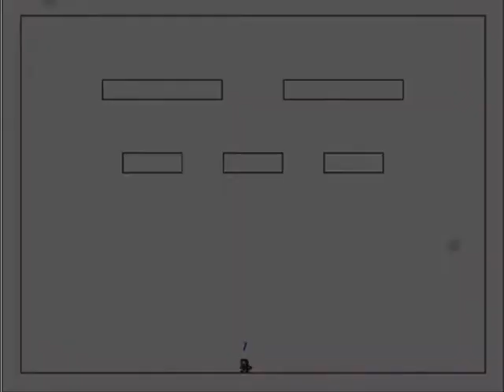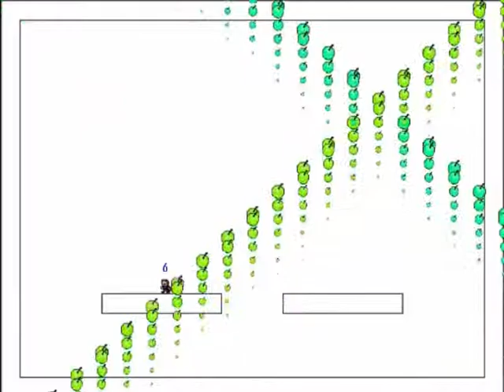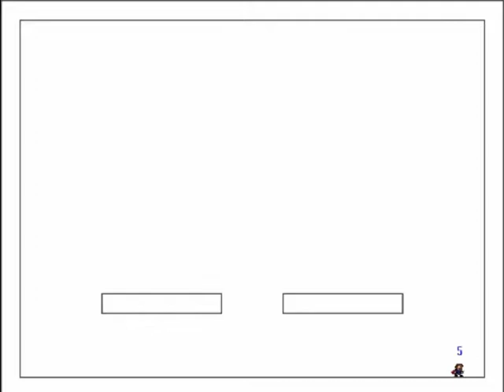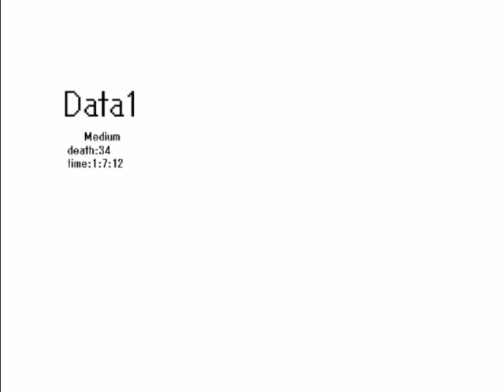I Wanna be the Tetoro ~ Gumi Megpoid (テトロドトキサイザ2号)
Fun boss! I really wish my clear video wasn't this clumsy though...